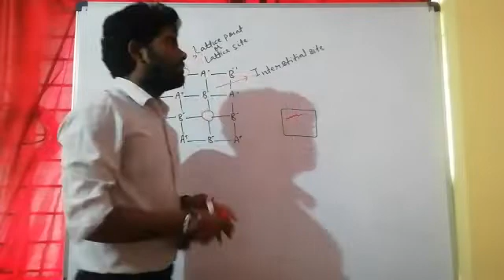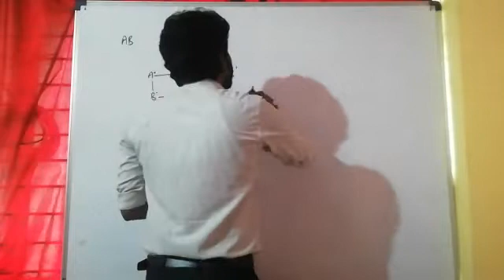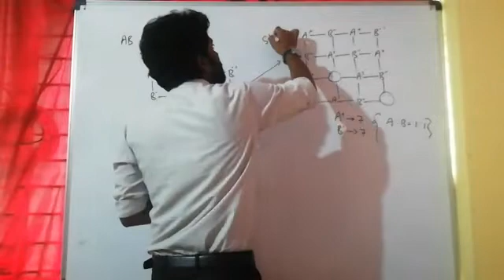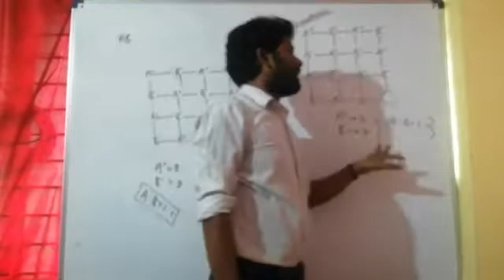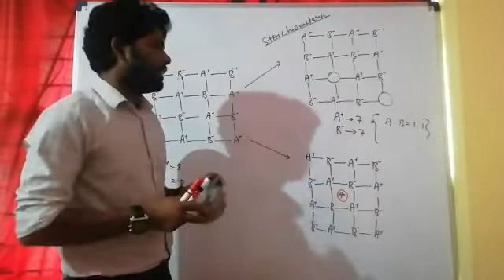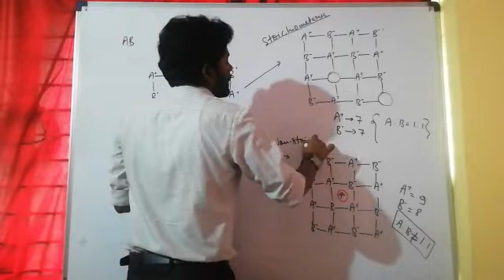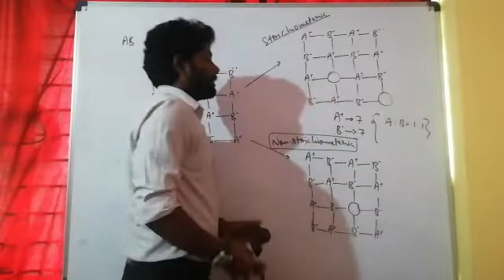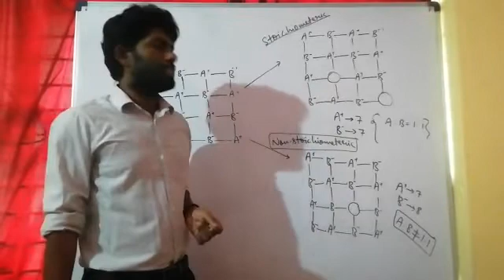|| Stoichiometric And Nonstoichiometric Defects || Solid Lecture-34 (Use Earphone)